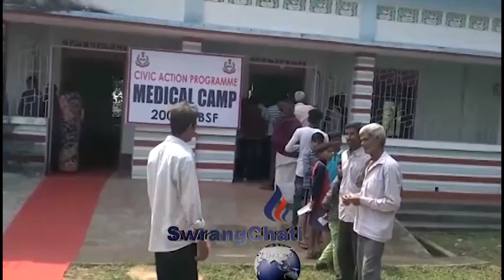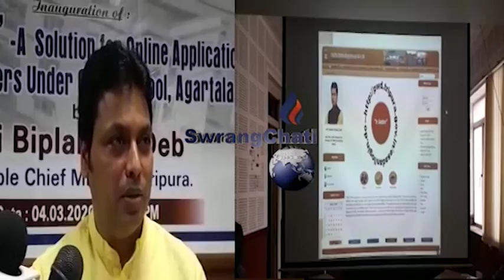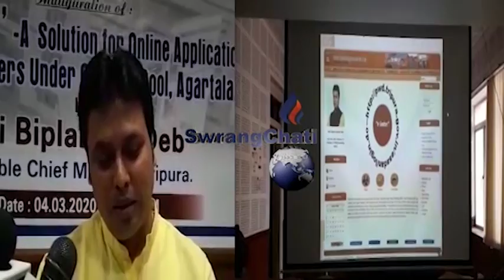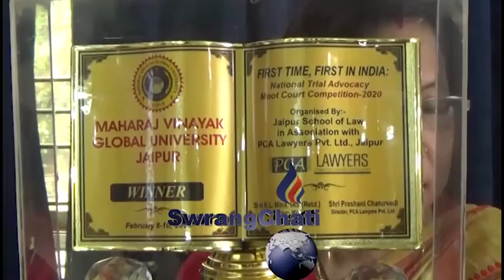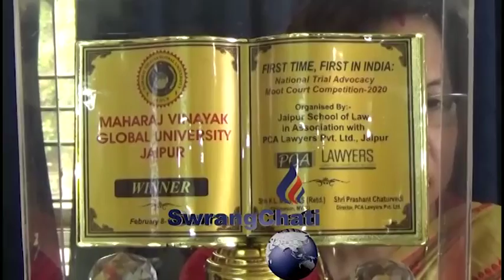SWRANGCHATI Kokborok Koktwma 04-03-2020